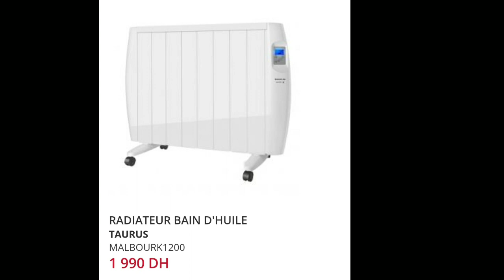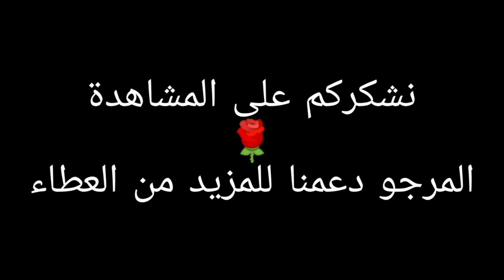لشتاء دافئ عند Electroplanet ابتداء من 89 درهم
Restez bien au chaud avec Electroplanet à partir de 89dh ☃️❤️

بقاو سخونين مع أجهزة التدفئة إلكتروبلانيت ابتداء من 89 درهم